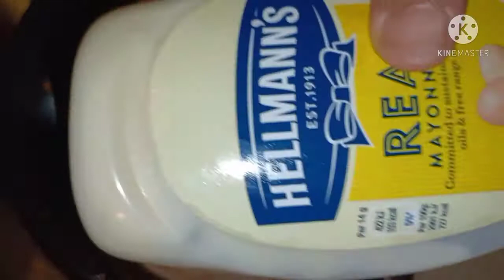How to make Chicken Fajitas wrap/ Easy & Healthy mexican food/ Dinner recipes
It is a very easy & tasty recipe.